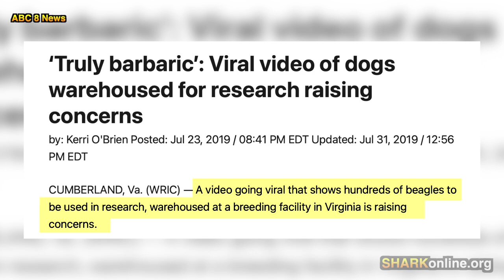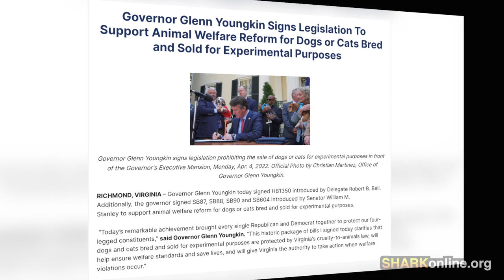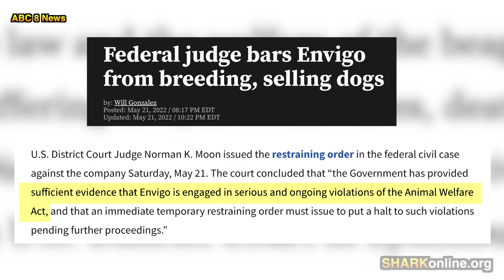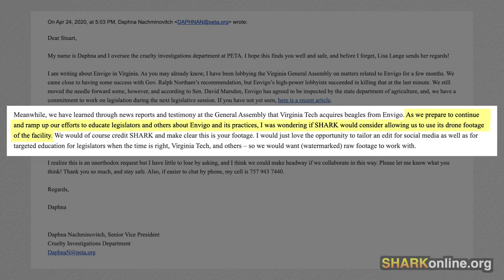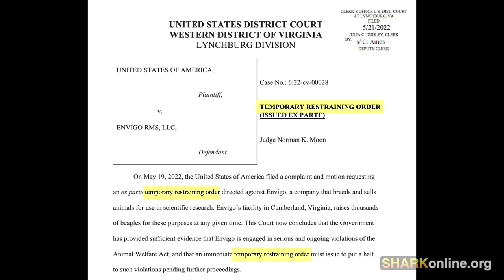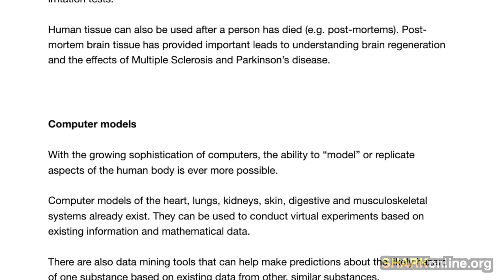Beagle Dog Abusers Busted!